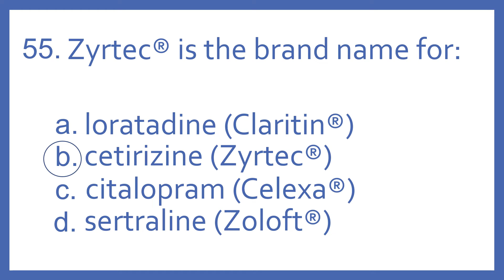Top 200 Drugs Practice Test Question - Zyrtec is the brand name for:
Top 200 Drugs Practice Test Question 55 - Zyrtec is the brand name for: Individual practice test questions from my Top 200 Drugs Quiz #2 Video based on my Top 200 Drugs Flashcards with Audio. For pharmacy students, pharmacy technicians, and nursing students preparing for NAPLEX, PTCB PTCE, or NCLEX.